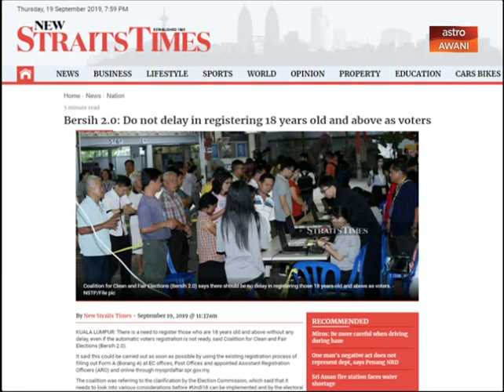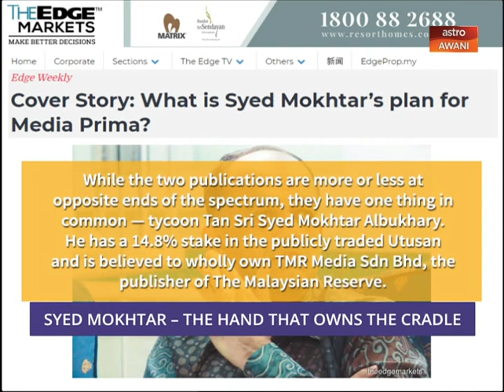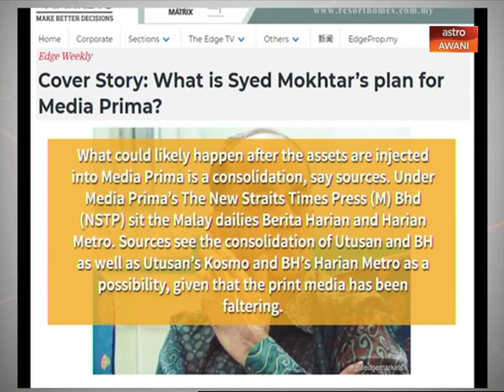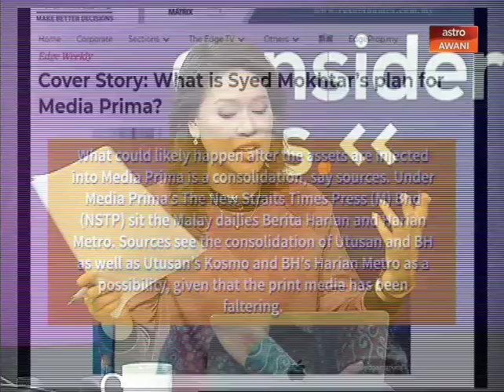Consider This: Hand That Owns the Cradle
While we have put more power in the hands of younger voters, who really controls the levers of power in the country through the ownership of key industries and associations with political power brokers? Tonight, Melisa Idris and Sharaad Kuttan look at the most interesting conversations of the day.